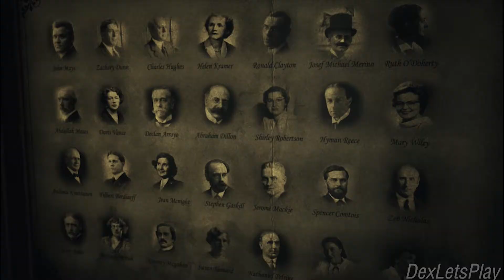Song Of Horror Part 1 - Episode 3 PC Gameplay [ NO COMMENTARY ]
Beware the shadows and the darkness which seem silent. Beware the closed doors, the whispering mirrors. Beware the Song of Horror that nests in the cracks of your mind.

A PARANORMAL ADVENTURE OF UNPREDICTABLE TERROR

SPOOKY CHARACTERISTICS

Investigate a paranormal mystery in a thrilling story of psychological horror.

Beware The Presence, an otherworldly entity with its own AI that reacts to your actions and decisions in a non-scripted, unpredictable horror experience.

Choose between a group of unique characters: each one brings its own point of view and has a different relation to the story and other characters.

You may die, but the horror continues: death is permanent – when a character dies, it’s gone...

...but the next one will follow the investigation from where the deceased left it. The world will be shaped by their previous actions.

Explore haunted, sinister locations to gather clues and items that will help you solve challenging puzzles while enduring the agonizing tension of the game's atmosphere.